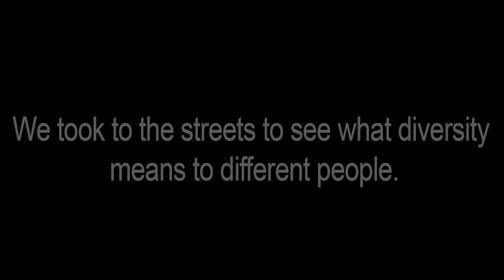Diversity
We're Kids to Kids from General McLane High School and we're on a mission to educate the younger generations on diversity, making safe choices, and reaching your goals. In this video we interview strangers, class mates, and teachers about what diversity means to them and it effects the everyday. Share this with family and friends to make a better tomorrow.

Special thanks to everyone who was in the video. You all inspired us in different ways and it was great having you in our video!